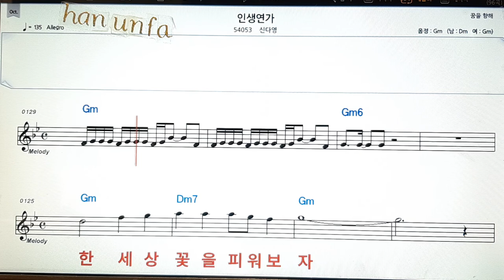인생연가/신 다영💋노래방 반주*기타 코드 악보*가라오케💖Karaoke*Sheet Music*Chord*MR